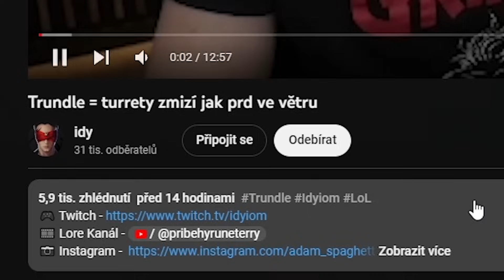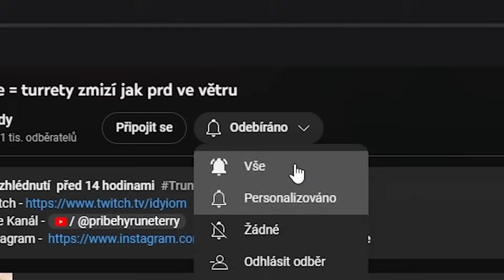Vyzkoušel jsem Hweie a Nový Summoner's Rift...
0:00 - Hwei Hra 1
4:06 - Hwei Hra 2
13:53 - Nový Summoner's Rift

idy hraje nového šampiona Hwei do league of legends.

idyiom hraje novou pamu do league of legends season 14.

idy hraje novou mapu do lolka.

idyiom hraje nového šampiona Hwei do league of legends.

Kdy vyjde nový šampion do league of legends?

Kdy vyjde Hwei?

Kdy bude nová mapa v lolku?

kdy bude nová sezóna v lolku?

idy reakce na hwei.

hwei reakce.

idy reakce na league of legends season 14 a hwei nový šampion.